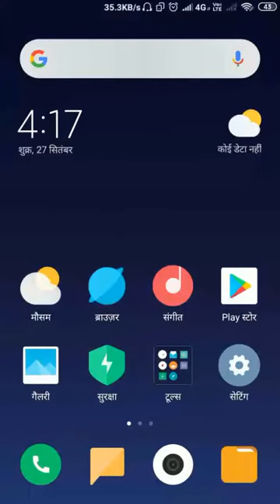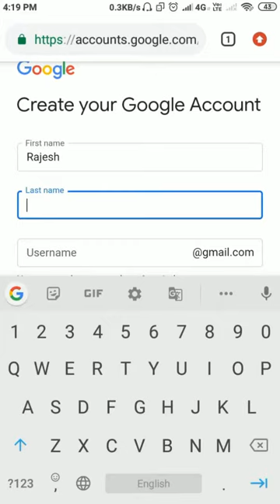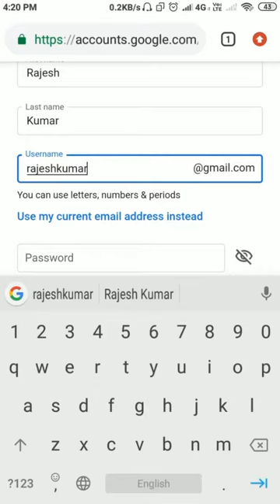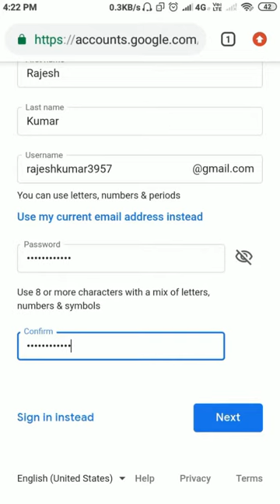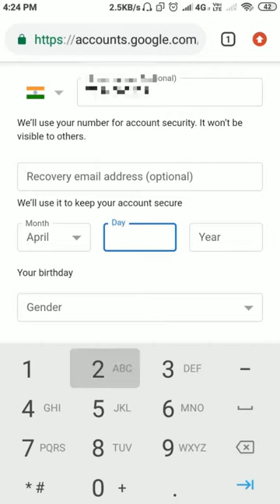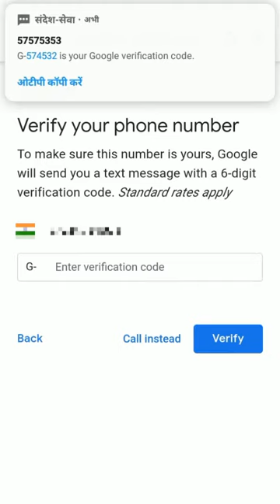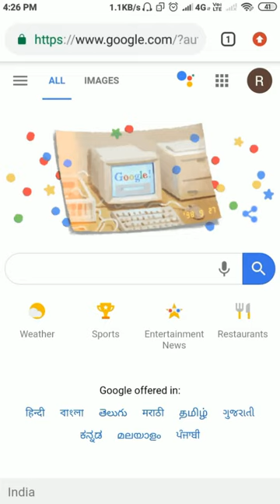How To Create Google Account From Mobile in hindi | Rajesh Kumar | Google Account Kaise Banaen Hindi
How to create google account from mobil in hindi | Raj Technical boss | Rajesh Kumar

Hay friends mera name Rajesh Kumar hai or is video me batya gya haai ki app kis parkar ak google account create kar sakte hai. Bo bi kuch hi minto me or app google ki savyo ka anad le sakte hai. Apko kuch hi step follow karne hai or apko google account banker tyr ho jayega.

M apko bta du ki jo google account hota hai use hi ham email account ke name se jante hai. Is email accout me hi apko ak gmail id milti hai. Ager app abi youtube ko bina google account ya email acount ke use kr rhe hai. To app kisi bi video ko like nhi kar sakte hai.

Or app youtube per kisi bi video ko like, dislike kar sakte hai. Itna hi nhi app kisi bi video ko ak playlist create karke usme save kar sakte hai.

Sabse badi bad app youtube per channel banaker video bi upoad kar sakte hai. Or apne channel ko gro kar sakte hai. Jese ma apne channel ki sahyta se ye  video jo app abi dekh rhe ho usko upload kiya hai. App bi ye kam kar sakte hai.

Google account ko app custmize bi kar sakte ho jiski sahyta se app bhut se kam kar sakte ho. Jese app apne google account me apko name change kar sakte ho. App apni date of birth bi change kar sakte ho. App apna mobil number bi change kar sakte ho.

Apko m kuch google ki savyo ke name batana chata hu.
1. Google sarch engan
2. Youtbe
3. Google drive
4. Gmail
5. Bloger
6. Google map
7. Google earth
8. Google bussness
9. Google news
10. Google contect
11.Google calender
12. Google photo
13. Hangout
14. Dua
15. Google class

Or bi bhut si google ki savye hai app google per sarch kar sakte ho or google ki savyo ka anad le sakte ho jai hind jai bharat